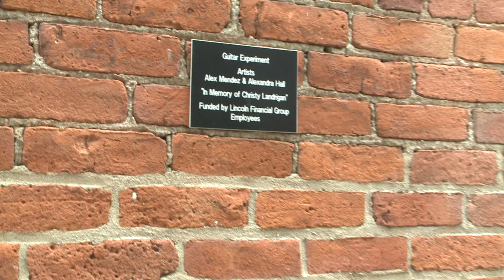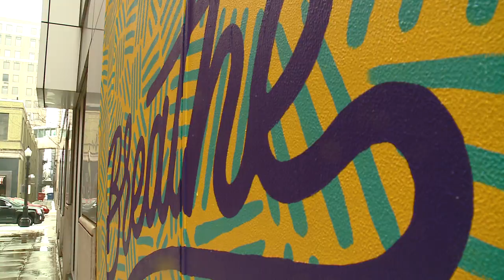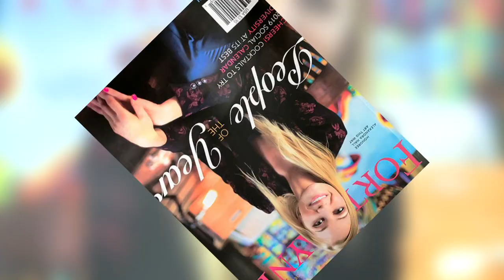Art This Way is Positively Fort Wayne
Art This Way is expanding the accessible art scene in downtown Fort Wayne with the help of local artists and program co-founder Alexandra Hall.